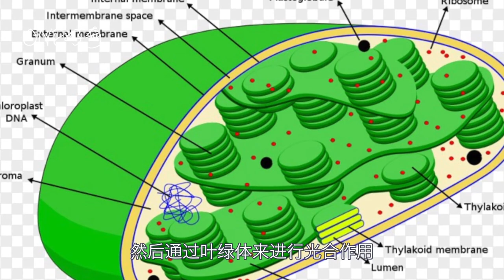頭斷了，還能長出身體，死侍都得認慫的逆天生物